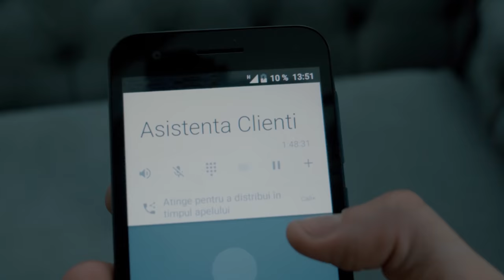URMĂTORUL PAS - BRomania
Ai pățit?😂